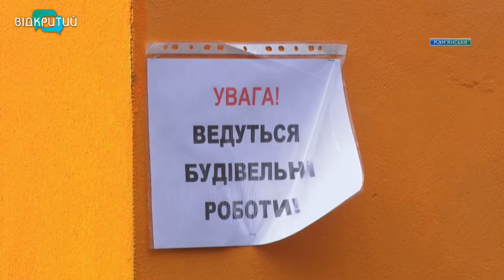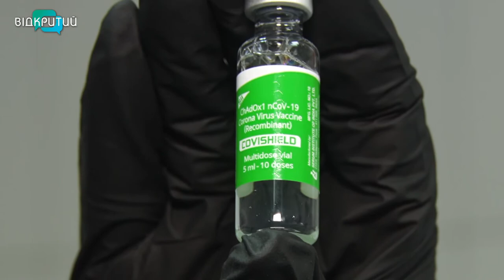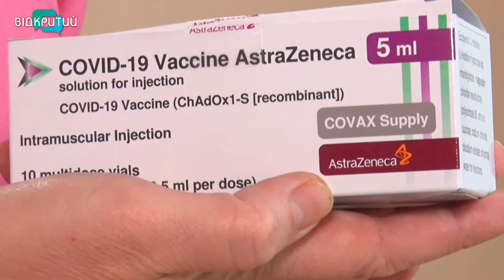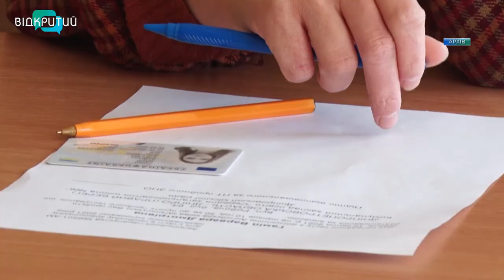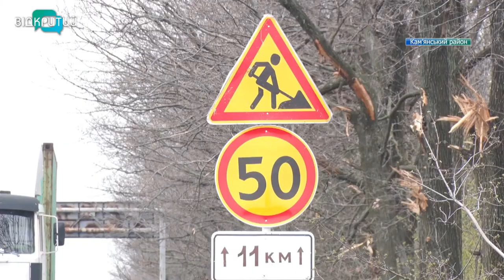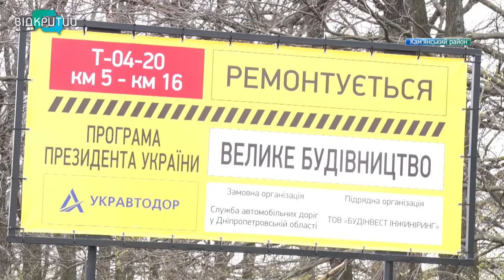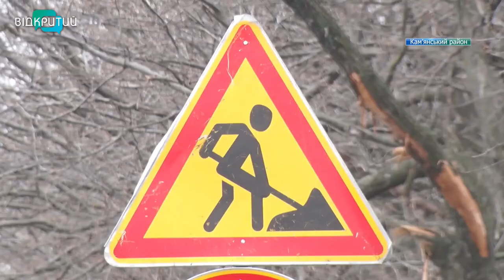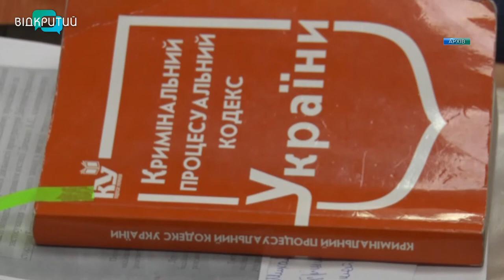Новини OPEN NEWS від 28 квітня 2021 року 20:15